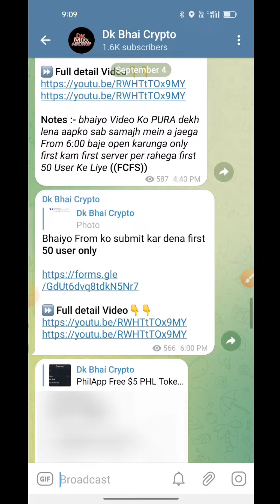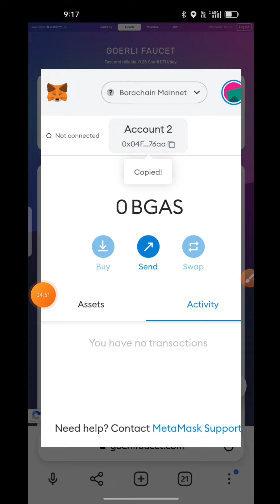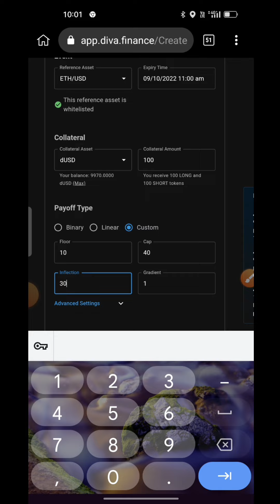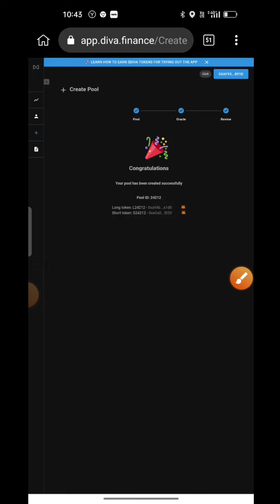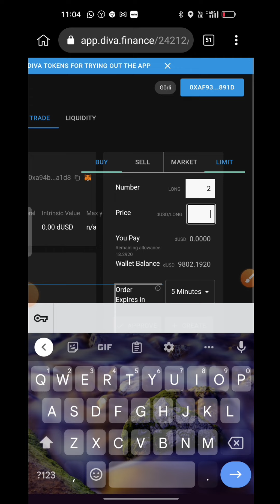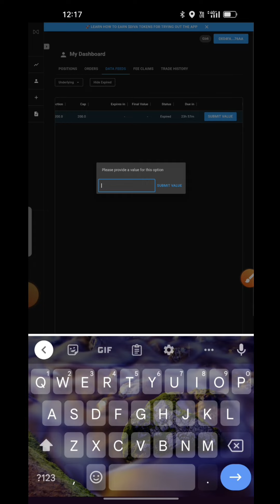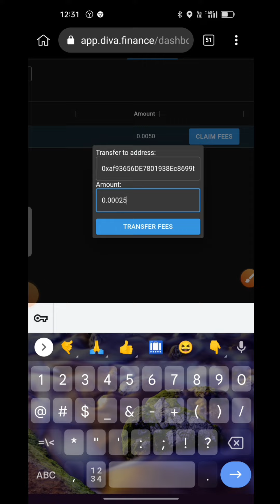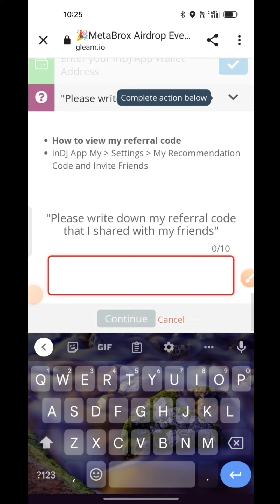Instant Withdraw Airdrop | earn money Online | Diva Protocol, Flambu, inDJ, METABX Token Withdraw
All Airdrop Link 👇👇

There will be a total of 15 tasks that users will be asked to complete, each covering one specific functionality of the DIVA App (see the list of tasks further down below). Each completed task will earn users 200 points. User’s will be able to multiply their score in two ways:

1.5x: Users that complete all tasks will receive an “expert multiple” of 1.5x on their total score resulting in 4500 points.
3.0x: Users that complete all tasks AND hold a whale from our founders’ 888whales.art NFT collection at the end of the testnet, will receive a “whale multiple” of 3.0x on their total score resulting in 9000 points. Note that holding more than one whale will not give you any additional advantage.

Each point collected represents a claim on one future DIVA token subject to a cap of 1 million DIVA tokens (1% of total supply). This means that if the aggregate points collected by all testnet users exceed 1 million, each user’s claim will be cut back pro-rata. For example, if the aggregate points collected by testnet users is 2 million, then each point will represent a claim on 0.5 DIVA tokens. For the avoidance of doubt, users that have collected more points than others will always receive more claims on the DIVA token

Task Points
Contingent pool creation
Create a pool with a binary payoff 200
Create a pool with a linear payoff 200
Create a pool with a convex long token payoff 200
Create a pool with a concave long token payoff 200
Adding/removing liquidity
Add liquidity to an existing pool 200
Remove liquidity from an existing pool 200
Trading
Create a BUY LIMIT Order that gets filled1 200
Create a SELL LIMIT Order that gets filled1 200
Fill a BUY LIMIT order via SELL MARKET 200
Fill a SELL LIMIT order via BUY MARKET 200
Manual settlement2
Report final value 200
Challenge a reported value 200
Redemption
Redeem position token 200
Fee claim
Claim fees as a data provider 200
Transfer fee claims 200
Total 3000
With expert multiple (1.5x) 4500
With whale multiple (3.0x) 9000

instant payment airdrop today
instant payment airdrop 2022
instant paying airdrops
new instant payment airdrop
today instant payment airdrop offer
instant withdraw airdrop
instant withdraw refer and earn
instant withdrawal earning app
instant withdraw money earning app
instant withdraw airdrop today
instant withdraw crypto loot
instant withdraw ludo game
instant withdraw money earning app tamil
instant withdraw airdrop 2022
instant withdraw airdrop
instant withdraw airdrop 2021
instant withdraw airdrop bot
trust wallet instant withdrawal airdrop
airdrop instant withdraw telegram
instant payment earning app
instant payment app
instant payment earning app in tamil
instant payment online jobs without investment
instant payment earning app malayalam
instant payment rummy app
instant payment earning app today
earn money instant withdrawal today
earn money app instant payment